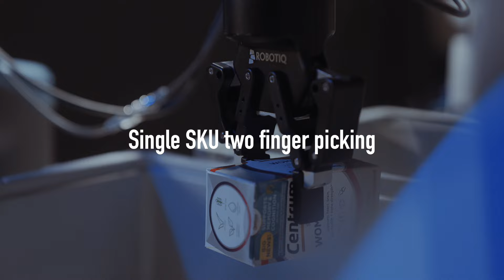Bin Picking, Flexible & Fast for any brand of Robot Arm